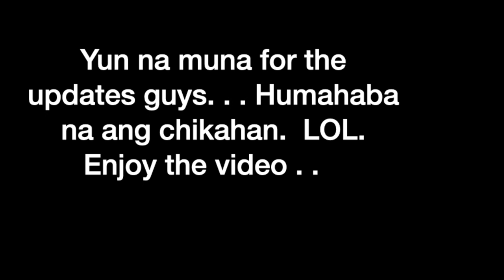Vlog 28 - ANG PAGBABALIK NI CEASARIO (CHAR!) | UPDATE SA BUHAY | SEAFOOD CAJUN BY CHEF KENNETH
Hi guys! Buhay pa ako.  IM BAAACK! LOL , Meron ako panibago video sa inyo.  See you sa next one. :)

Love,
Ceasar Calawan.

Profile:
Hi everyone!